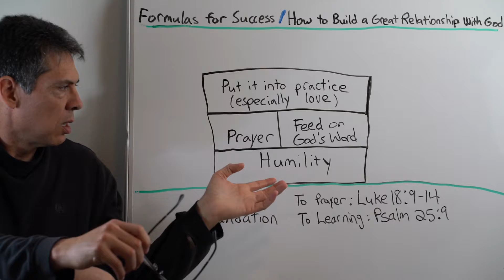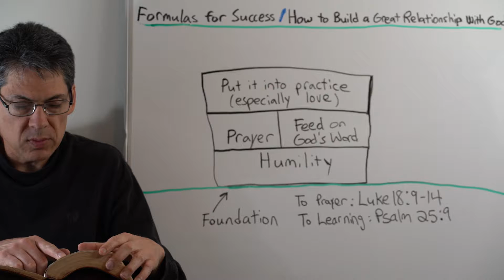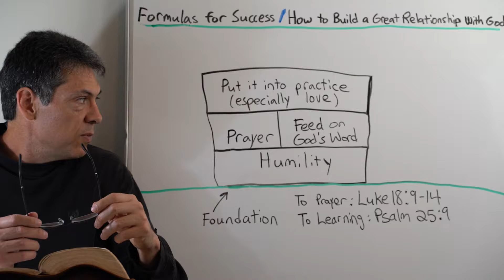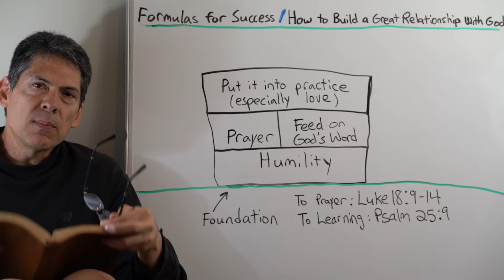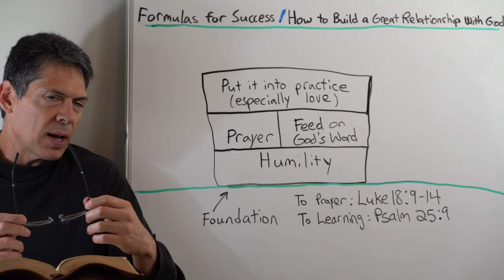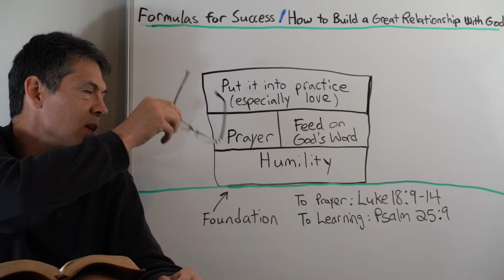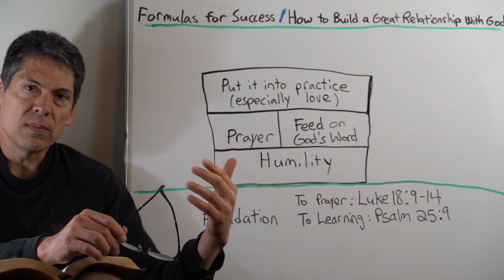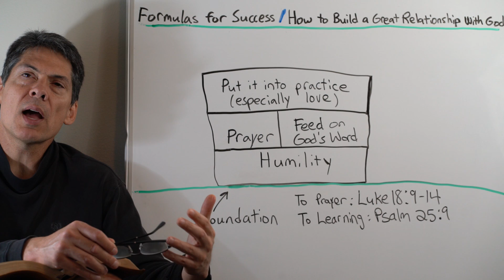Formulas for Success / How to Have a Great Relationship with God - Addendum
More thoughts on how humility, prayer and feeding ourselves on God's word form a great foundation for a lifetime of following Jesus.